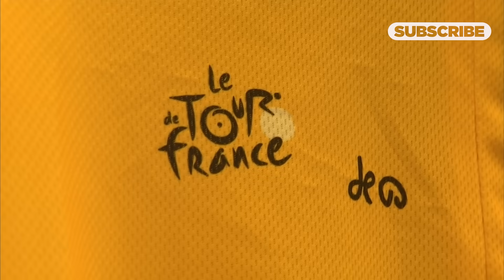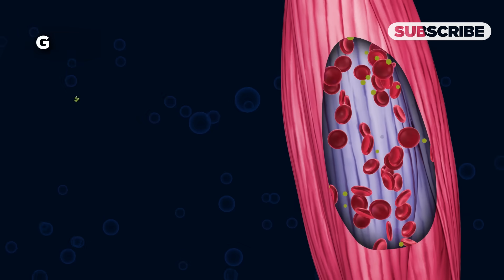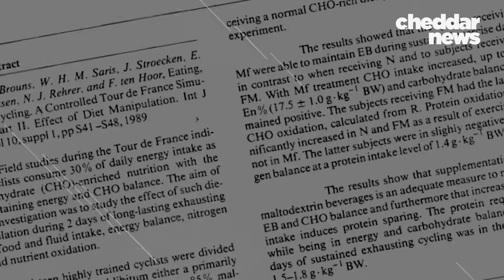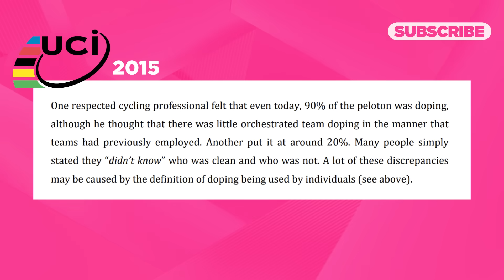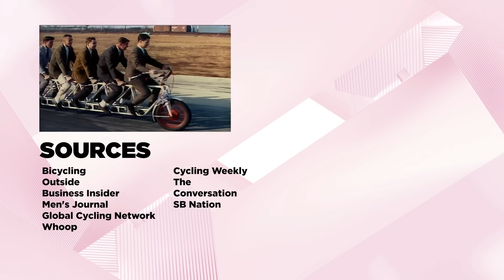What The Tour De France Does To A Rider’s Body - Cheddar Explains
As far as feats of physical endurance goes, the Tour De France has to be way up there at the top of the list. Pushing your body to the limit for over 2,000 miles across 21 stages, only the fittest athletes make it through the brutality Even the ones who finish have scars to prove it. It’s no surprise many have doped up to get ahead in the past. We’re breaking down what happens inside your body as you compete in the legendary Tour De France.